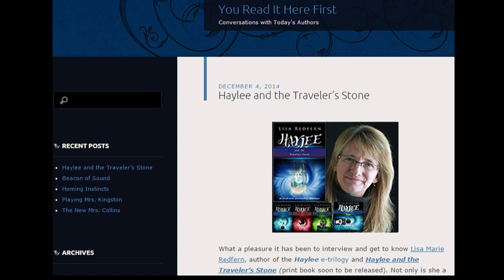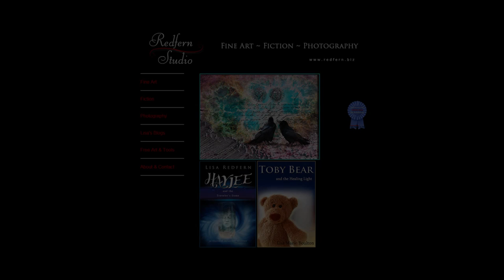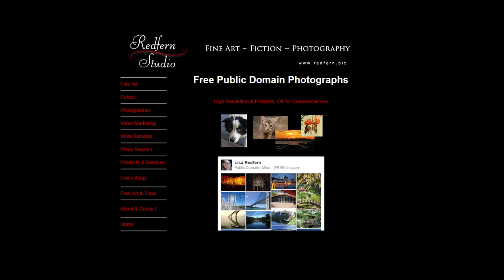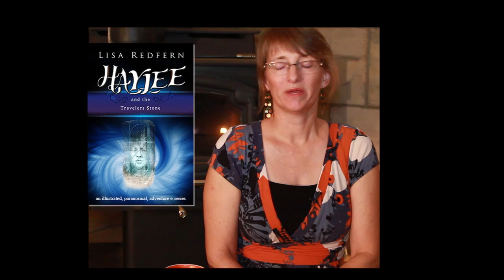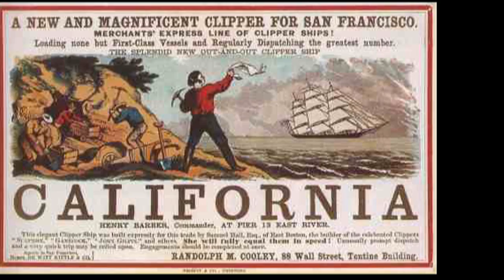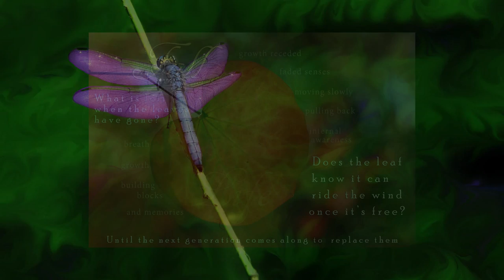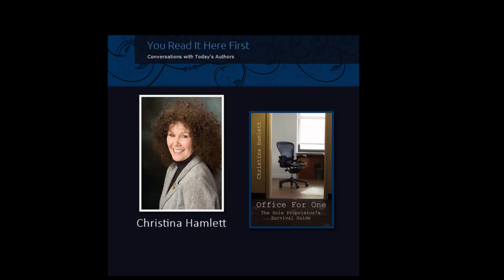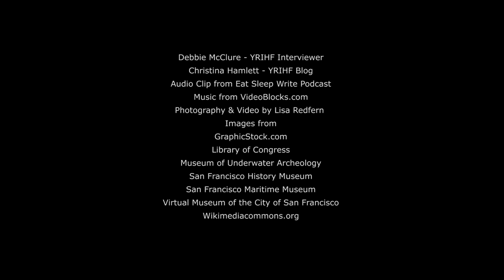Lisa Redfern Author Interview - Haylee series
Lisa Redfern, science fiction and fantasy author, responds to questions from the You Read It Here First Blog interview -  organization and scheduling for writers, recommendations for building a social media platform, character inspiration, character surprises, female protagonist & Gold Rush historical research.

Author, Debbie McClure
Author, Christina Hamlett